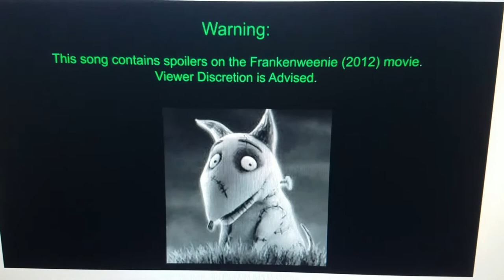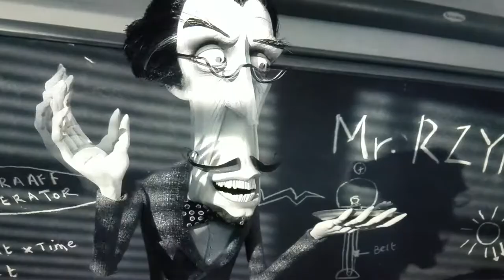Frankenweenie: Rap Song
I am sorry for the mistakes.
I hope you enjoy this song.
Music audio by JT Music.
I recorded my voice to this song.
I didn't steal the movie and the scenes.
Lyrics:
(Verse 1)
In the beginning of the movie, Victor made a video blog.
In the video projections, He filmed the videos about his dog.
When Victor takes Sparky to the backyard, he walks to school alone.
Sparky wants to play more with Victor and He doesn’t like to be alone.
He has a permission slip for the science fair. He will not make death rays at all.
His parents want him to try out for the team of baseball.
Sparky was trying to catch the baseball like Dashiell Robert Parr.
When Sparky got the baseball, He’s going to get hit by a car.
(Chorus)
Victor be prepared to win the science fair.
If you bring the death ray, You are going to pay.
If Sparky comes to life, Victor will not pay the price.
The science fair trophy he had won.
His parents loved their son.
(Verse 2)
When Mr. Whiskers gets away, Sparky is going to eat the fly.
When the lady saw him, She thought He was a monster and she ran by.
When Sparky’s power is low He goes down with the frown.
When Victor plugged his power in, Sparky was turning his frown upside down.
Victor and Edger bring the fish to life when it’s dead.
Victor made a deal with Edger about a secret project.
He went upstairs and went to bed.
Toshiaki and Bob are doing the science project on the roof.
When Bob got hurt and was sent to the hospital, They were telling the truth.
(Chorus)
(Verse 3)
They are at Victor’s house to figure out about lightning for an afterlife.
They are at the graveyard, they know what to do. They are going to bring death to life.
Mr. Whiskers got hit by lightning, He turned into a Bat.
When edger makes the dead rat alive,
The rat turned into a Wererat.
There is a Monster Turtle and the Monster Hamster is trying to kill him.
Victor and Sparky are trying to kill the Monster Turtle.
Water and Lighting are stopping him.
It will make Bill Cipher feel the puff.
In the end of the movie, Sparky fell in love.